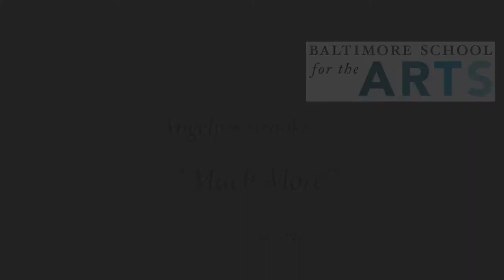Virtual Student Recital- Nov 6th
Isaac Chang, trumpet
Sophia Koontz, viloin
Elijah Taylor, voice
Angelica Brooks, voice
Michaela Hannah, voice
Keyona Carrington, clarinet
Paul Burrows, voice
Adrian Mickens, trumpet
Joshua Grandy, cello
Joseph Reichelt, viola
Leo Hickman, cello
Ida Dierker, piano